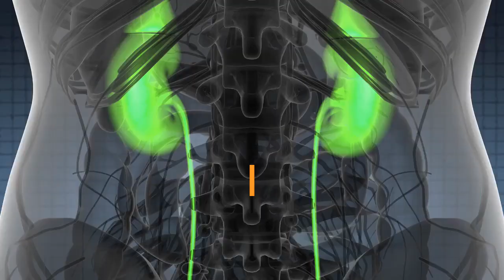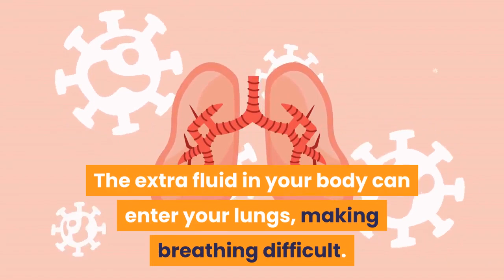Kidney Dialysis Patient - Fluid Overload.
Having too much water in your body is called fluid overload or hypervolemia. One of the main functions of the kidneys is to balance fluid in the body. If too much fluid builds up in your body, it can have harmful effects on your health.

When you are on dialysis, your kidneys are no longer able to keep the right balance of fluid in your body.  They cannot be removed enough.  That’s why it’s so important to limit how much sodium (salt) and fluid you have between dialysis treatments.  This helps your body maintain the right amount of fluid, and it makes it easier for your dialysis treatment to remove the extra water. How does fluid overload affect you?

1. Swelling.
Swelling in your feet, ankles, wrist, and face is a sign of too much fluid in your body. This is called edema.
2. Discomfort. Cramp, headache, and abdominal (stomach) bloating can make you feel uncomfortable.
3. High blood pressure.
The excess fluid in your bloodstream makes it difficult for your body to keep healthy blood pressure.
4. Shortness of breath.
The extra fluid in your body can enter your lungs, making breathing difficult.
5. Heart problems.
The extra fluid can affect your heart rate, the muscles of the heart, and may increase the size of your heart.

Kindly consult your healthcare provider immediately if you experience fluid overload symptoms.

Chronic kidney disease now has a natural, and reliable cure!